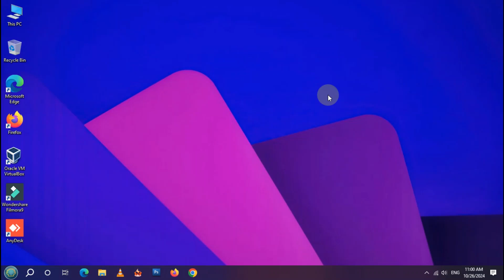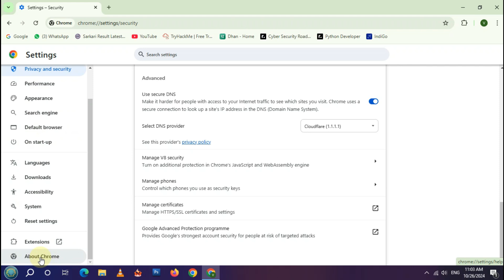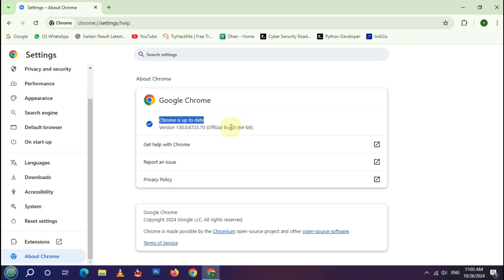How To Make Google Chrome Browser More Secure in Just 2 Minute!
In this quick and informative video, discover essential tips to enhance your Google Chrome security in just two minutes! We’ll walk you through simple settings adjustments, effective extensions, and best practices to safeguard your online activity. Whether you're a casual user or a dedicated web surfer, learn how to protect your data from threats and ensure a safer browsing experience.